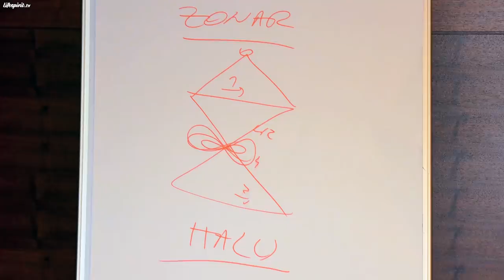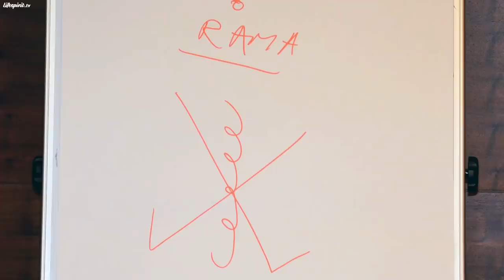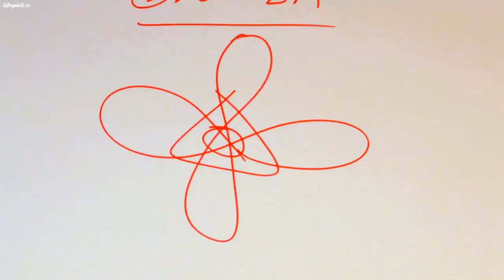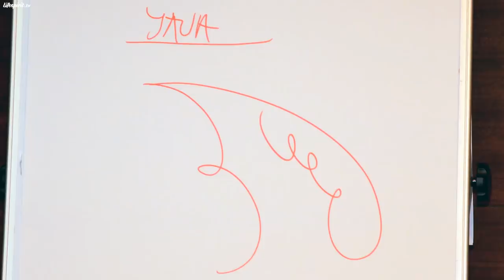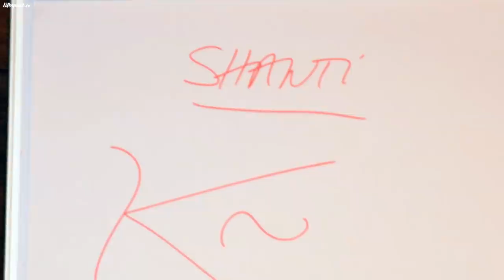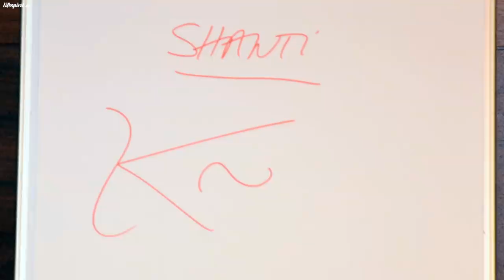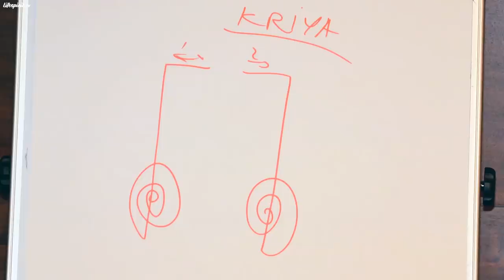Curs Karuna Reiki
Episodul 12.
Data înregistrării: 22 Decembrie 2012.

Din cuprins:
- Diversitatea sistemelor Reiki
- Semnificațiile simbolurilur
- Voia lui Dumnezeu
- Schemele de gândire
- Pacea interioară
- Despre calea către Dumnezeu
- Curățarea sufletului și a minții
- Arhanghelii vindecători în terapie
- Importanța ridicării continue
- Rugăciunile către Maica Domnului